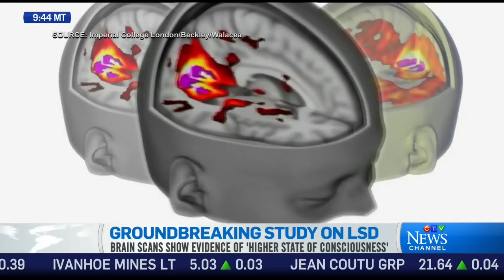LSD study shows evidence of higher level of consciousness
Univ. of Sussex professor Anil Seth discusses a new study that looks at brain scans that show evidence of higher state of consciousness with LSD use.